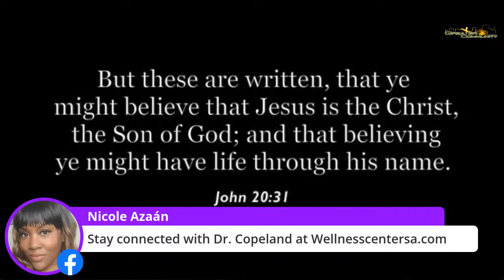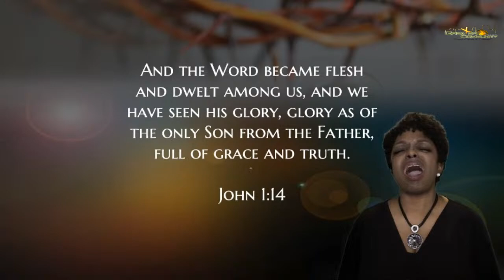The Calvary Experience: Conversations Around The Cross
Join Bishop Designate Matthew Brown and Greater Community COGIC for an in-depth conversation around the cross of Calvary with special guests, Bishop John Guns, Reverend Dr. Claudette Copeland, Bishop Chad Carlton, Pastor Amin Flowers and Supervisor Barbara Bryant.

Good Friday, April 2, 2021 @ 10:00 AM (EDT)